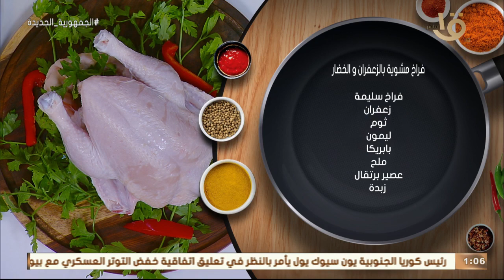أكلة أمي | طريقتها سهلة بس تحفة.. فراخ مشوية بالزعفران والخضار بطريقة الشيف المغازي